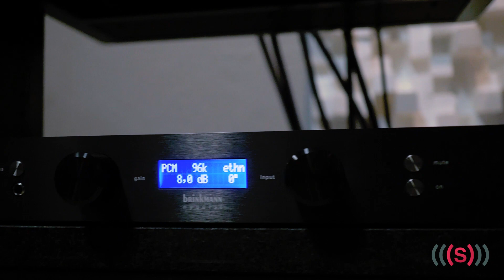System Spotlight: Brinkmann Audio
Here we have a beautiful Brinkmann Audio System with Egglestonworks Speakers in our main showroom at Sunny Audio Video.

If you have any questions about this system or more, please give us a call at , visit our online store or come to our store in Covina, CA!